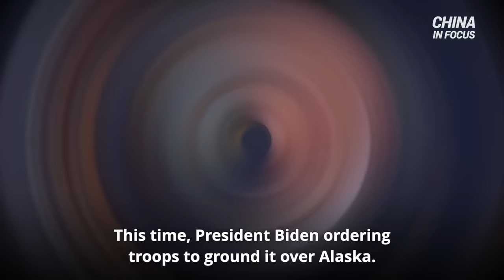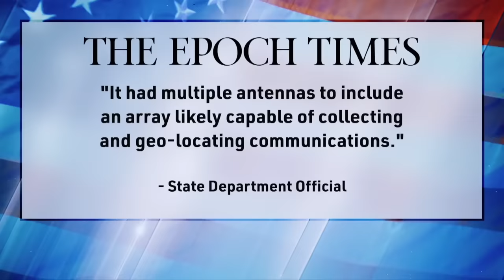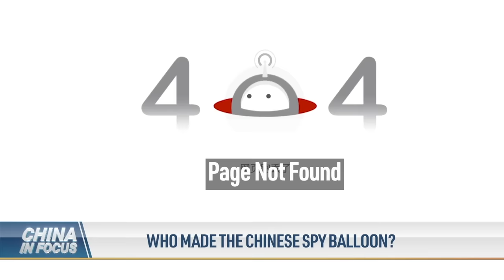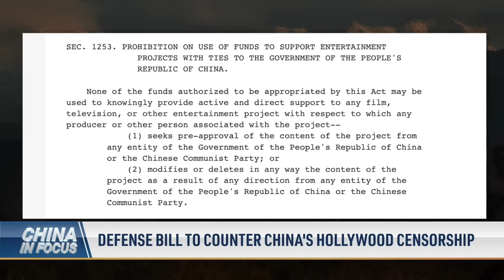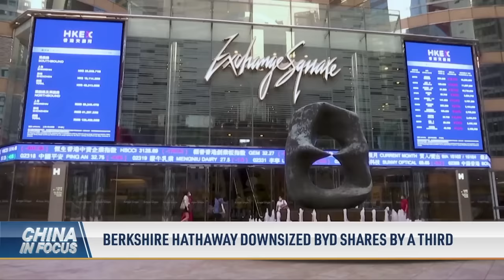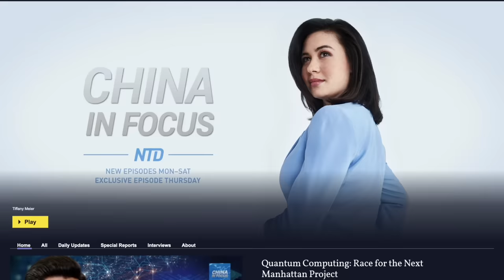2nd High-Altitude Object Shot Down Over Alaska | China In Focus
A second object was shot down. This time, President Joe Biden ordered troops to ground it over Alaska. The Pentagon says it posed a threat to civilian aircraft. Meanwhile, Biden says the Chinese spy balloon from last week did not pose a major breach, as the FBI sifts through the recovered debris. Questions are swirling around China’s refusal to pick up the phone, past instances of balloons spotted over the United States coming to light, and what this all means for the world’s two biggest superpowers going forward.

00:00 Intro
00:47 Second High Altitude Object Shot Down Over Alaska
02:44 Chinese Spy Balloon Not 'Major Breach': Biden
05:18 Chinese Spy Balloon Carried Monitoring Tech: Source
06:47 Unanimous House Vote Condemns Chinese Spy Balloon
07:49 U.S. Blacklists 6 Chinese Entities Over Balloon Ties
08:38 Who Made the Chinese Spy Balloon?
10:09 Defense Bill to Counter China's Hollywood Censorship
11:52 Berkshire Hathaway Downsized BYD Shares by a Third
13:00 Investment Fund Refuses to Invest in China